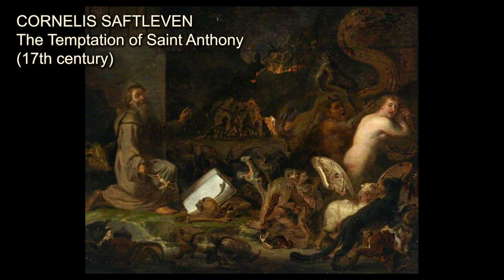20 most scary paintings. Dark Arts Part 3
20 most scared and mystical of famous paintings on religious and mythological themes with monsters and fiction creatures. The dark art of the old masters of painting during the Renaissance and early modern period.

1. Cornelis Saftleven
 - The Gates of Hell
(17th century)
2. Cornelis Saftleven -
The Temptation of Saint Anthony
(17th century)
3. Cornelis Saftleven -
A hoard of creatures with
the Seven Deadly Sins,
before a tavern
 (1653)
4. Cornelis Saftleven
 (17th century)
5. Cornelis Saftleven
(1629)
6. David Teniers
 - Witch's Initiation
(c. late 1640s)
7. David Teniers
 - The Temptation of St. Anthony
(17th century)
8. David Teniers -
The Rich Man being led to Hell
 (c. 1647)
9. David Teniers
(1645)
10. David Teniers -
(1665)
11, David Teniers
 (17th century)
12. Egbert van Heemskerck
 - Calvin in Hell
 (c.1700-04)
13. Egbert van Heemskerck -
Luther in Hell
(c.1700-04)
14. Egbert van Heemskerck
(17th - early 18th centuries)
15. Egbert van Heemskerck
16. Egbert van Heemskerck
 - An Alchemist or Apothecary
in His Laboratory
17. Egbert van Heemskerck
18. Egbert van Heemskerck
 - An Allegory of Vanity
19. Egbert van Heemskerck
 - An Allegory of Greed
20. Egbert van Heemskerck -